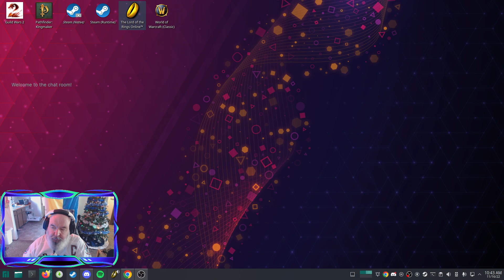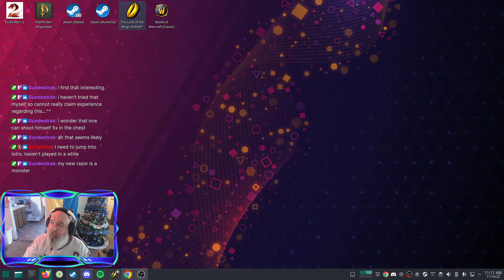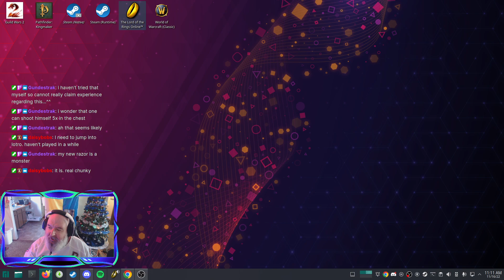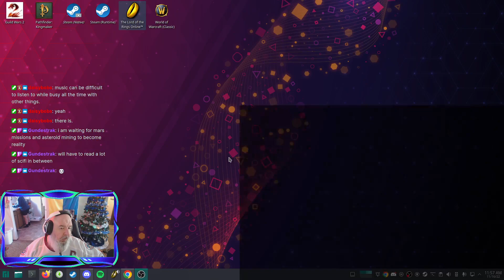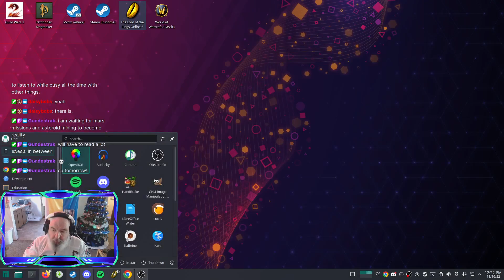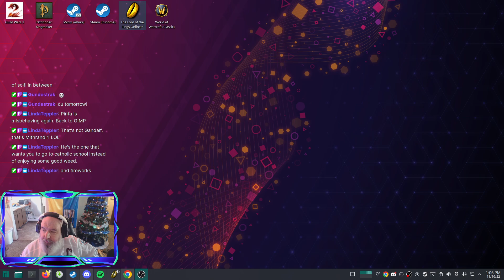Linux Does LOTRO 361